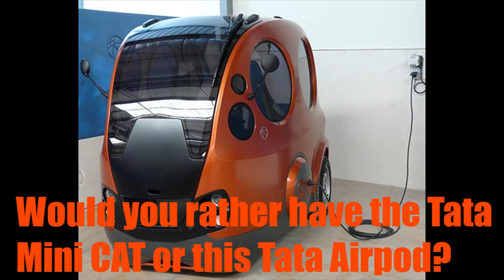The Tata Mini CAT: Four-Wheeled Air-Powered Concept Car